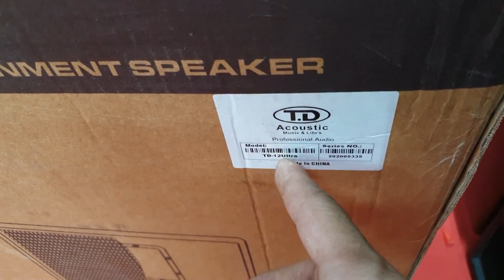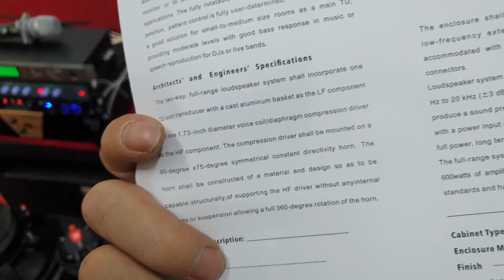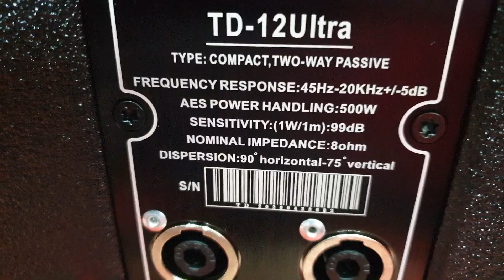Loa TD acoustic. TD - 12Ultra. Bass 30. Nhập khẩu chính hãng. Giá 11tr. Đt 0936.583.140